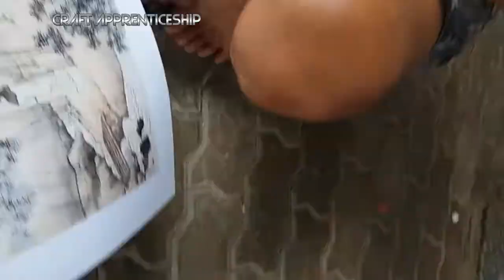DIY Painting with Cement - The Twenty-four Filial Exemplars No.20 -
He Cried and the Bamboo Sprouted (哭竹生笋; 哭竹生筍; Kū Zhú Shēng Sǔn)
Meng Zong 孟宗 - Eastern Han dynasty / Three Kingdoms period

Meng Zong's father died when he was young so he lived with his mother. Once, when his mother was ill, the physician suggested that she drink a soup made from fresh bamboo shoots. However, it was in winter then and there were no bamboo shoots. In desperation, Meng went to the bamboo forest alone and cried. Just then, he heard a loud noise and saw bamboo shoots sprouting out of the ground. He was so happy that he collected them, went home and made soup for his mother. She recovered from her illness after drinking the soup.

The Twenty-four Filial Exemplars, also translated as The Twenty-four Paragons of Filial Piety (Chinese: 二十四孝; pinyin: Èrshísì Xiào), is a classic text of Confucian filial piety written by Guo Jujing (郭居敬) during the Yuan dynasty (1260–1368). The text was extremely influential in the medieval Far East and was used to teach Confucian moral values.

Some of the stories in The Twenty-four Filial Exemplars were taken from other texts such as the Xiaozi Zhuan (孝子傳), Yiwen Leiju, Imperial Readings of the Taiping Era and In Search of the Supernatural.

There were earlier precedents of The Twenty-four Filial Exemplars. A Buddhist bianwen titled Ershisi Xiao Yazuowen (二十四孝押座文), which was among the manuscripts discovered in Dunhuang's Mogao Caves, is the oldest extant text related to The Twenty-four Filial Exemplars. During the Southern Song dynasty, the artist Zhao Zigu (趙子固) drew a painting, Ershisi Xiao Shuhua Hebi (二十四孝書畫合璧), about The Twenty-four Filial Exemplars. During the Yuan dynasty, the scholar Xie Yingfang (謝應芳) mentioned in Gui Chao Ji (龜巢集) that a certain Wang Dashan (王達善) once praised The Twenty-four Filial Exemplars and the Classic of Filial Piety. During the Qing dynasty, Wu Zhengxiu (吳正修) mentioned in Ershisi Xiao Gu Ci (二十四孝鼓詞) that the Twenty-four Filial Exemplars were very well known.

After the release of The Twenty-four Filial Exemplars, revised editions of the text and other similar works were published. Some of these include: Riji Gushi Daquan Ershisi Xiao (日記故事大全二十四孝; Complete Diary Stories of the Twenty-four Filial Exemplars), Nü Ershisi Xiao (女二十四孝; Female Twenty-four Filial Exemplars), and Nan Nü Ershisi Xiao (男女二十四孝; Male and Female Twenty-four Filial Exemplars).

The philologist Yang Bojun mentioned the development of The Twenty-four Filial Exemplars in Jingshu Qiantan (經書淺談). After the book was compiled by Guo Shouzheng during the Yuan dynasty, a new illustrated edition with drawings by Wang Kexiao (王克孝) was released, and this made the book even more popular. Towards the end of the Qing dynasty, Zhang Zhidong and others edited and expanded the book and released it as Bai Xiao Tu Shuo (百孝圖說; Illustrated Hundred Stories of Filial Piety).